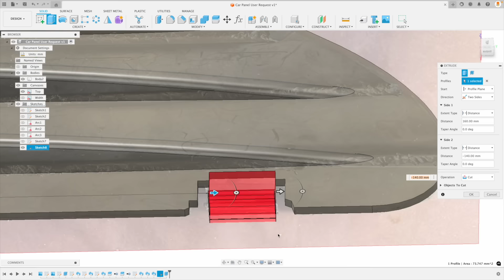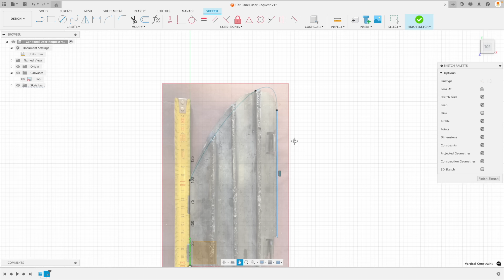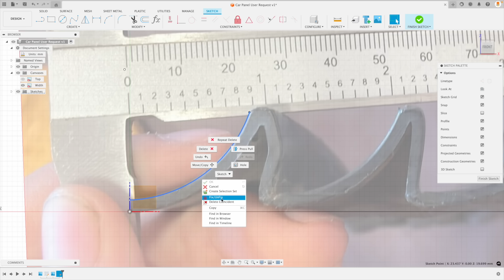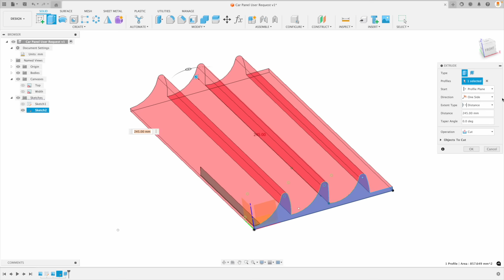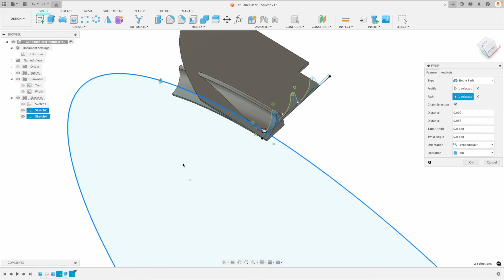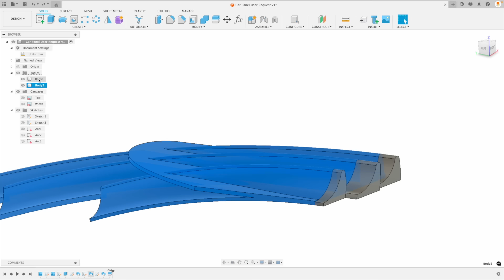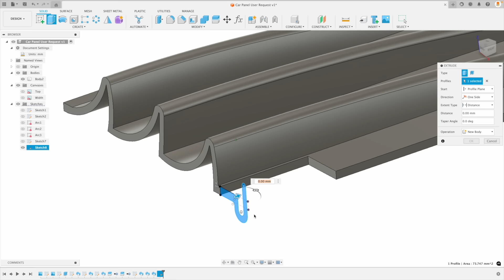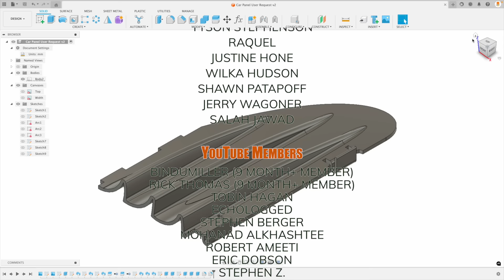Autodesk Fusion 360 - Complex Car Part - Intermediate/Advanced Tutorial (2024)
In this special tutorial produced as a user request, we will make a difficult car part easily. You will learn how to work accurately with canvas images, understand how to work with splines simply, trace canvas images while understanding design intent, extrude using methods that many have never used before, use the sweep tool to create incredibly complex surfaces with ease, and use parameters to fully control your design. Welcome to the Learn It! channel. Let’s make a complex part for a car bumper.

Here’s some of the gear I use and can recommend: (Please note these are amazon affiliate links and I may receive a small commission, which is not added to the cost of any item, when you purchase products through my links)
🐁 3D Connection SpaceMouse Pro
💻 Apple 2023 MacBook Pro Laptop M2 Pro
🎙️ Audio-Technica AT2020USB+ Cardioid Condenser USB Microphone
📺 PHILIPS 27" 4K Monitor (Latest version of what I use)
🎧 Sony WH-1000XM4 Wireless Premium Noise Canceling Overhead Headphones with Mic
⌨️ Logitech mouse and keyboard combo

You will learn the following:

00:00 - Start
00:32 - How to work with canvas images
03:13 - Calibrate the canvas
04:12 - Sketch the outline of the part
08:48 - Insert and match 2 canvas images
17:59 - Extrude one sketch profile to another sketch profile
23:36 - Create complex geometry easily
26:23 - Use parameters to easily refine complex geometry
34:22 - Add tabs easily using two-sided extrude
44:07 - Shout-out to our members